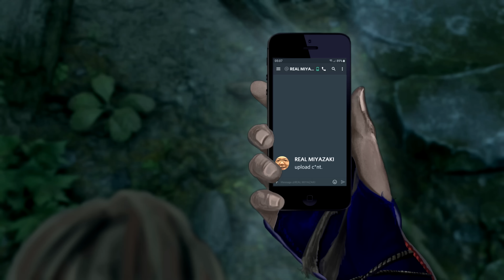SEKIRO'S WRATH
How to Play (Melee) - Super Smash Bros. UItimate
World of Final Fantasy OST FF10 To Zanarkand / Blitzball
Naruto - Strong and Strike
Shin Megami Tensei IV Final Soundtrack-Arcangel Battle Remix
Battle B2 - Shin Megami Tensei IV (Rock/Metal) Guitar Cover | Gabocarina96